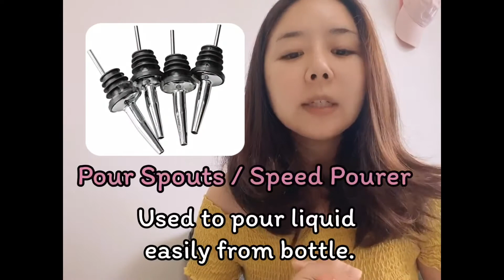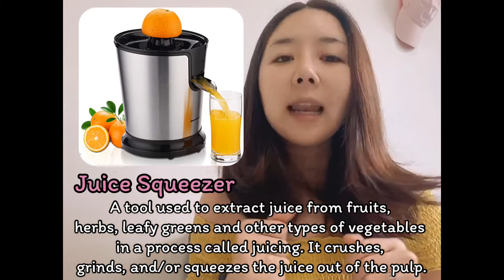ความรู้F&B| EP.10 Bar Equipment ตอนที่2/2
F&B Knowledge
Ep.3 Type of Cutting คำศัพท์ประเภทของการหั่นที่ควรรู้
Ep.5 Different kind of Bread เรื่องของขนมปัง ตอนที่ 1